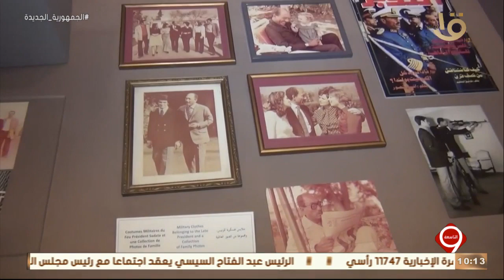زيارة الرئيس السيسي للملكة العربية السعودية.. وكواليس دراما رمضان مع صناع العمل.. حلقة 2-4-2023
التاسعة | زيارة الرئيس السيسي للملكة العربية السعودية.. وكواليس دراما رمضان مع صناع العمل.. حلقة كاملة 2-4-2023